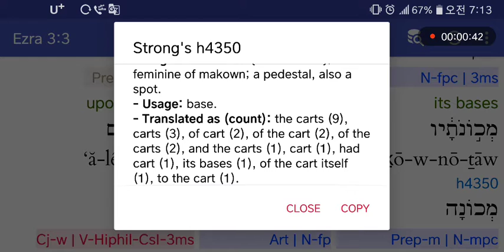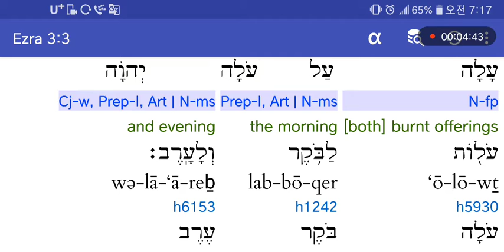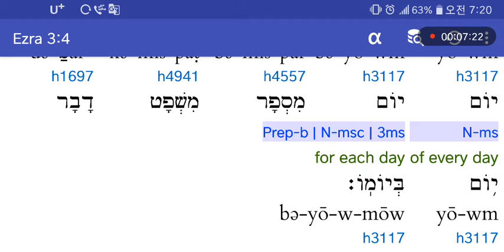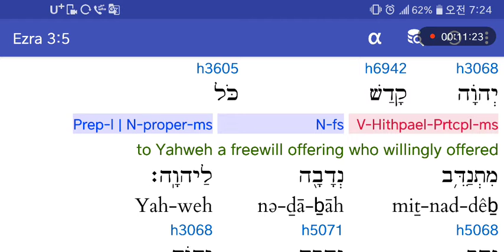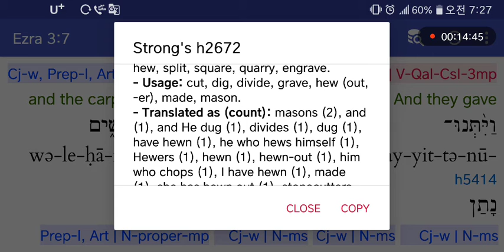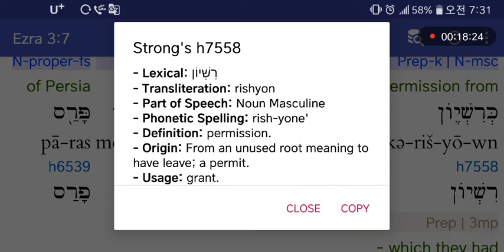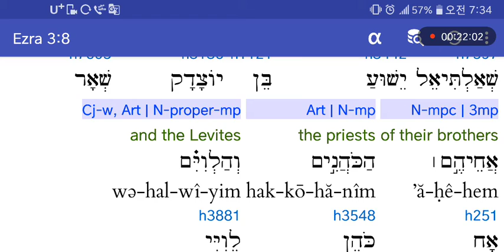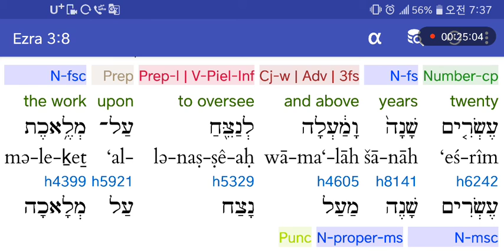히브리어사랑♥에스라3:3-8 매일드리는 번제를 시작. 스룹바벨성전건축의시작